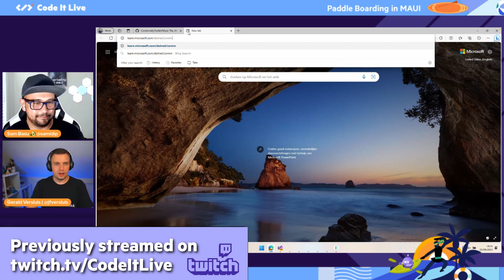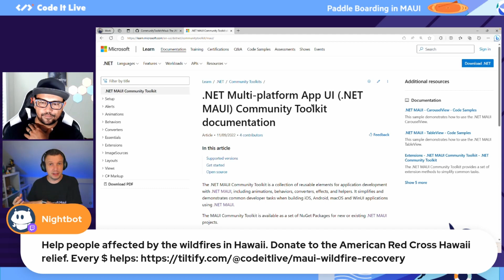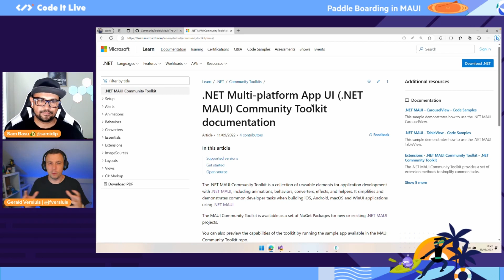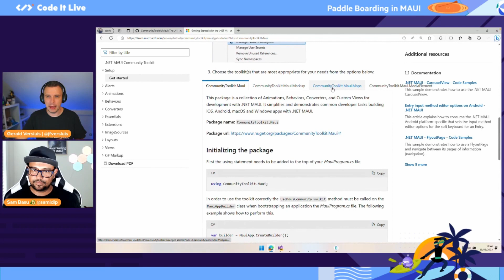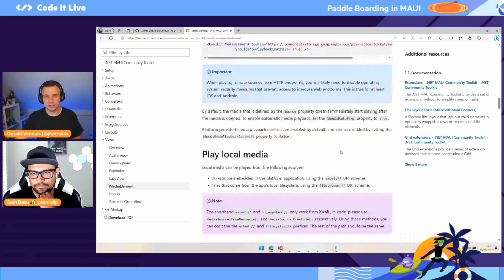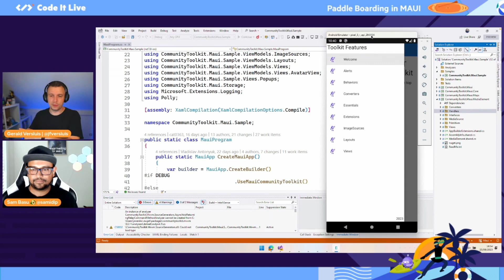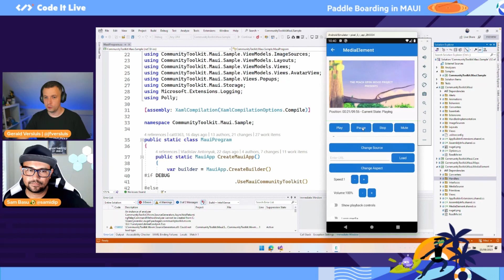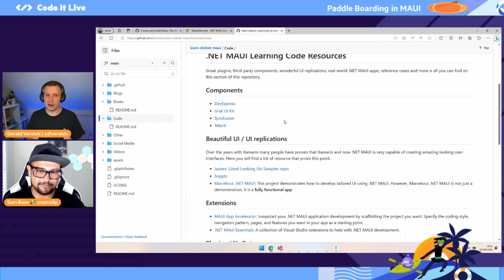Update on .NET MAUI Community Toolkit with Gerald Versluis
The .NET MAUI Community Toolkit has had a ton of updates! So what's the latest? @jfversluis  explains the entire journey, how the project works, how features are added and what to look forward to with your favorite toolkit for your .NET MAUI apps.

*This is a Twitch stream reupload

.NET MAUI is the evolution of modern .NET cross-platform development stack, allowing developers to reach mobile and desktop form factors from single shared codebase. There is much to be excited about .NET MAUI - framework maturity, stable tooling, welcoming web developers and overall sense of calm. Let's ride the waves of MAUI with one long continuous stream with some of the folks who care about .NET MAUI the most. We share, code, engage & learn together. We start with state of .NET MAUI ecosystem, check out what's new and upcoming, dive into success stories & win prizes - a day of paddle boarding fun as we coast along with .NET MAUI.

🌊Read all about the Sands of MAUI - a newsletter-style issue dedicated to bringing together the latest .NET MAUI content relevant to developers

🎙️Catch up with our streamers & guests on social media!
Follow Sam @samidip
Follow Gerald @jfversluis